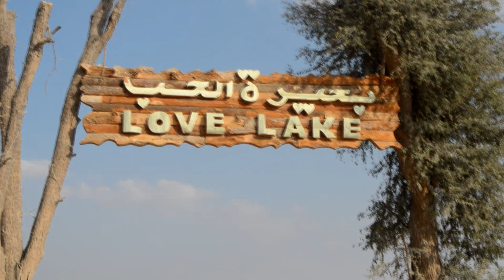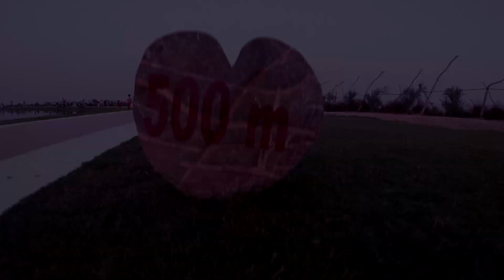Love Lakes Spotted Near Al Qudra In Dubai | Payanam | Tamil Vlog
Sheikh Hamdan bin Mohammed, Crown Prince of Dubai, has revealed new interconnected heart-shaped lakes in the middle of a dessert. When we say the sky’s the limit for Dubai, we really mean it. With man-made islands to getting sea water passing through the city, Dubai is known for making impossible things possible. Similarly, Sheikh Hamdan Bin Mohammed, Crown Prince of Dubai recently revealed on Instagram two man-made lakes in the shape of intertwining hearts in between of a dessert. So the next time you visit a desert and see a love shaped river don’t be shocked. If that was not big enough then, there are trees planted beside the lake to spell out the word ‘love’. The heart shape lake is near Al Qudra lakes and is even visible on Google Maps.